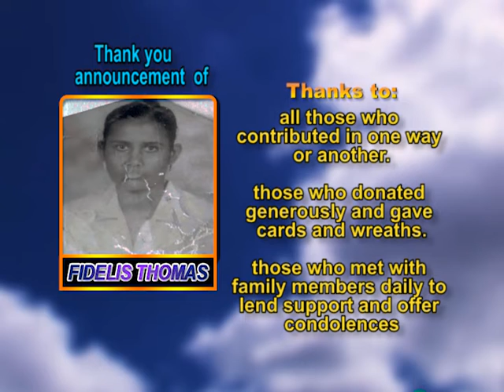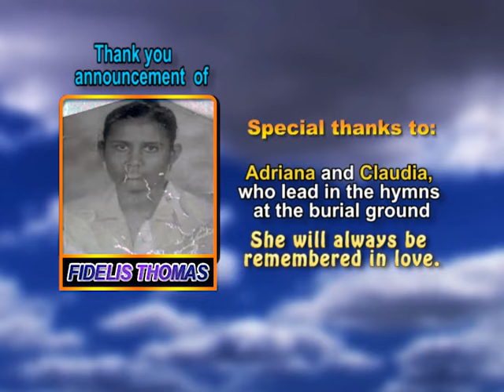Fidelis Thomas thank you